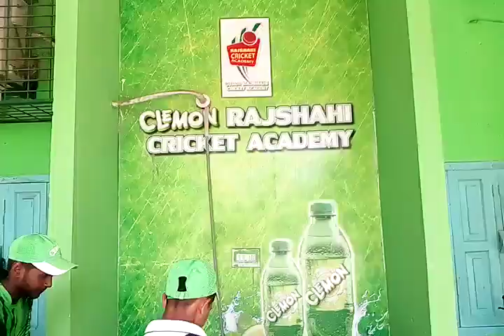Rajshahi Cricket হাজির ক্রিকেটার পাইলট Cricketer Khaled Mashud Pilot Cricket